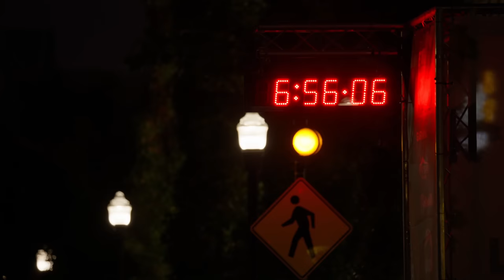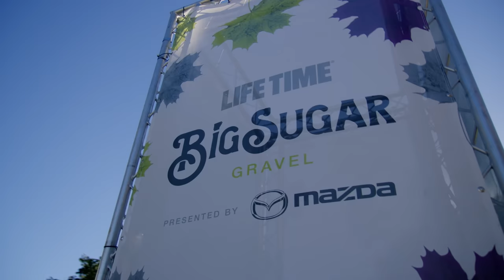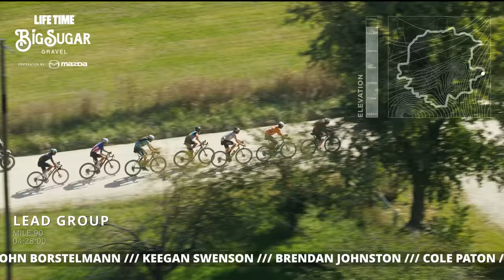2023 Life Time Big Sugar Gravel presented by Mazda | RACE HIGHLIGHTS | 10/21/2023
Watch highlights from 2023’s Life Time Big Sugar Gravel presented by Mazda, the finale of the Life Time Grand Prix presented by Mazda. A 104-mile loop around Northwest Arkansas and Southern Missouri, known for it's rugged roads, off-camber descents, and punchy climbs, this season-end gravel event is one of the most beautiful and most challenging gravel races in the USA.